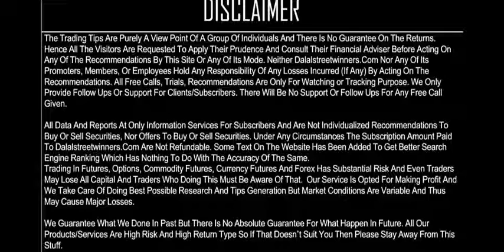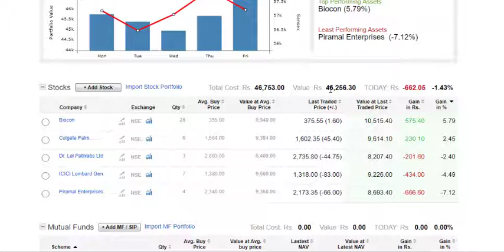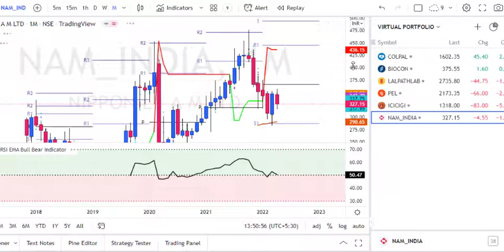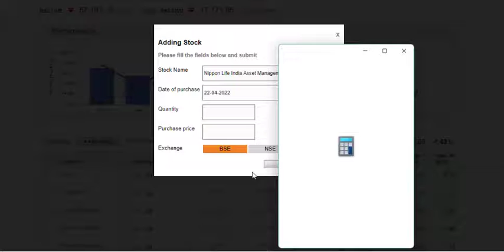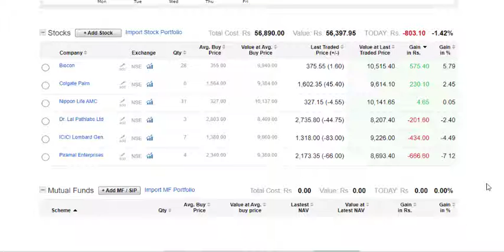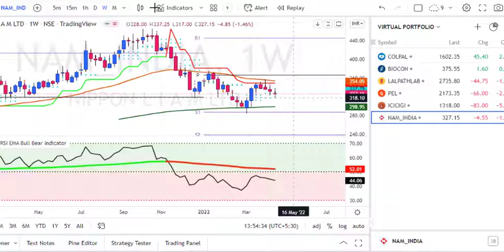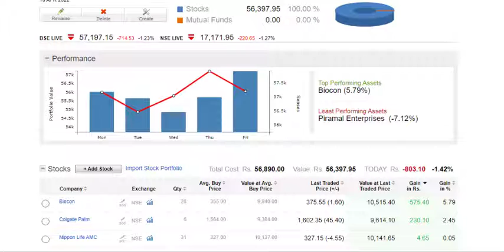Virtual Portfolio Experiment 2022 - Fresh Addition on 22 APR